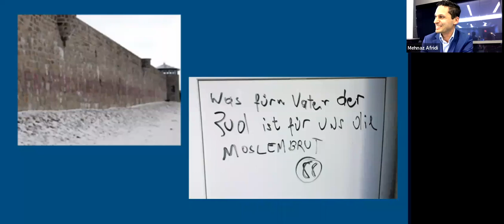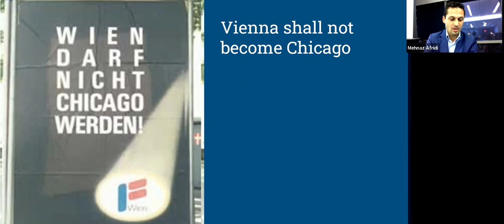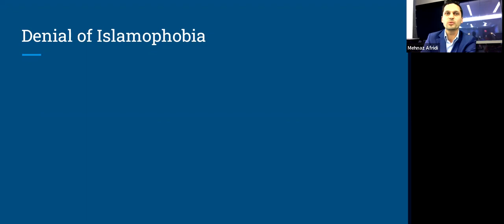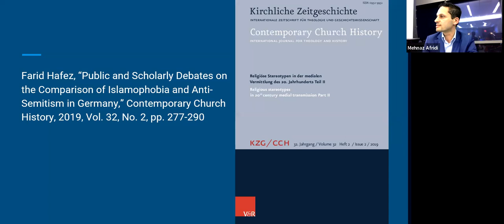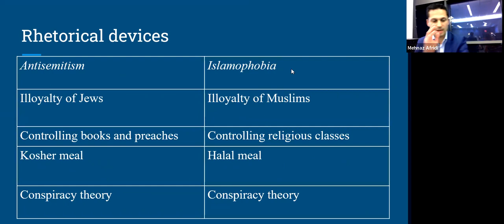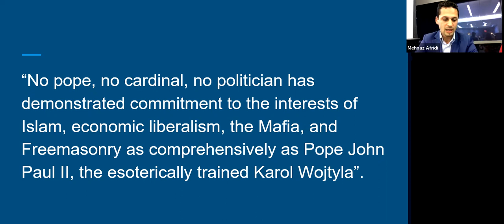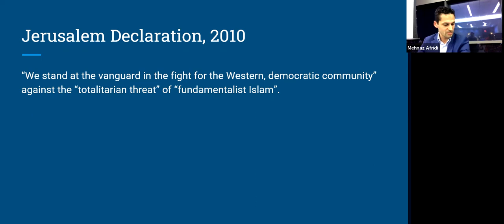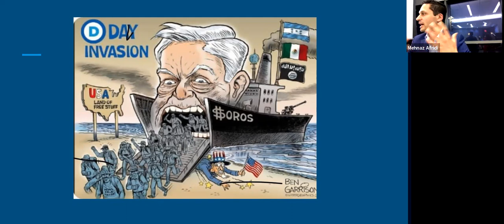"Islamophobia and Antisemitism in Europe" featuring Dr. Farid Hafez